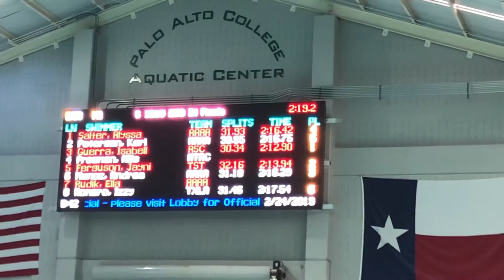Jaynie 200 IM SCY - 2019 STAGS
Jaynie, 15 years old, competed in the 200 IM at the 2019 South Texas Age Group Championships at Palo Alto College in San Antonio, TX. on Sunday, February 24th. She finished 10th overall with a new personal best time of 2:13.94.